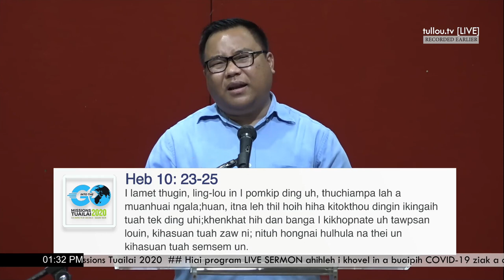Evan. Lianding Guite | Pianthakna Kikhekna | 03-04-2020